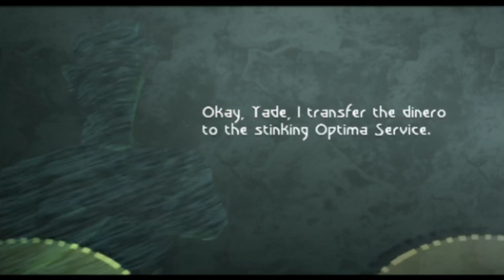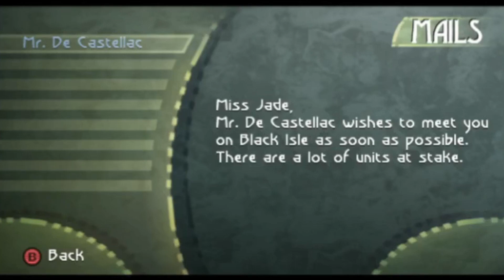Dawn of the Domz - Beyond Good and Evil, Episode 1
AKA "Take Pictures of People for Money"

It's a new series!

Welcome to Beyond Good and Evil, where strange aliens are attacking strange creatures on a strange planet, and we can save the day by taking pictures of everyone! Enjoy the start of an exciting journey!